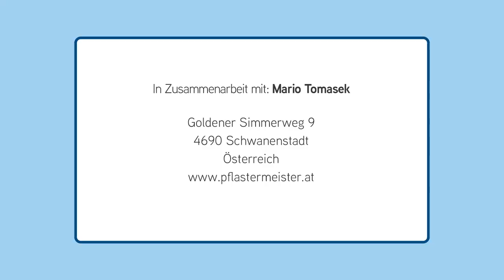Naturstein bearbeiten: Granit-Naturleisten spalten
Mario Tomasek von pflastermeister.com weiß, wie man mit Natursteinen richtig umgeht. In diesem Video für DEGA GALABAU zeigt der Oberösterreicher, wie man mit dem richtigen Werkzeug und der richtigen Technik auch extrem harten heimischen Granit von Hand spaltet. Zum Einsatz kommen ein Bossierhammer, ein Fäustel, ein Sprengeisen mit Widia-Einsatz und ein "magischer Makierstift" (formerly known as Edding ;).

Sie kennen DEGA GALABAU noch nicht? Wie wäre es mit einem Test-Abo?